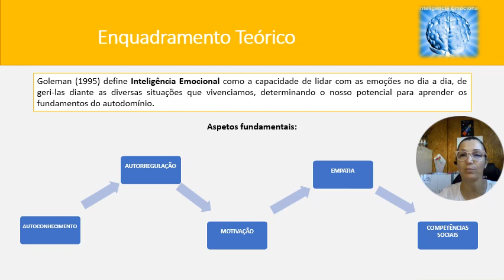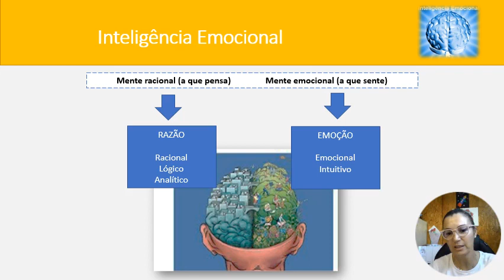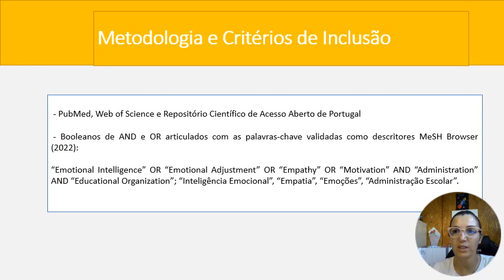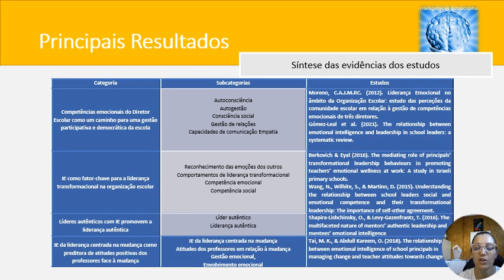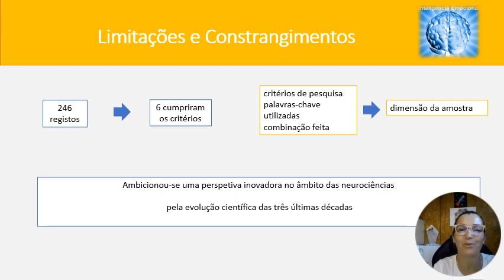CIAIQ2023_138: A Inteligência Emocional na administração da organização educativa: uma revisão...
11 a 13 de julho 2023  - Lisboa e Online
*A Inteligência Emocional na administração da organização educativa: uma revisão integrativa da literatura com o webQDA®*
Autores: Sandra Costa, Susana Sá, José Guilherme
A Inteligência Emocional (IE) constitui o suporte das decisões de um líder, na resolução de problemas e ou conflitos. Na literatura raramente relacionam IE com as lideranças organizacionais escolares. Neste sentido, pretende-se validar a evidência científica do impacto da IE na administração da organização educativa ao nível do ensino básico e secundário. A questão norteadora do estudo é identificar os impactos da IE na administração da organização educativa. Esta revisão integrativa foi realizada através da metodologia PRISMA, tendo por base os critérios PICO. A pesquisa realizada nas bases de dados PubMed, Web of Science e Repositório Científico de Acesso Aberto de Portugal, usando uma expressão baseada nos seguintes termos MeSH: “Emotional Intelligence” OR “Emotional Adjustment” OR “Empathy” OR “Motivation” AND “Administration” AND “educational organization”. Dos 246 registos obtidos através da pesquisa com o Reference Manegement Software Mendeley, foram selecionados seis estudos. A análise de conteúdo teve o apoio do software de análise qualitativa webQDA®, obtiveram-se quatro categorias: “Competências emocionais do Diretor Escolar como um caminho para uma gestão participativa e democrática da escola”, “IE como fator-chave para a liderança transformacional na organização escolar”, “Líderes autênticos com IE promovem a liderança autêntica”, “IE da liderança centrada na mudança como preditora de atitudes positivas dos professores face à mudança”. De acordo com os estudos incluídos nesta revisão integrativa da literatura, desenvolver a IE nos líderes escolares é fundamental para satisfazer as necessidades de uma comunidade educativa empenhada em desenvolver uma visão comum para a sua escola, mantendo o foco no elevado rendimento escolar de todos.as os.as alunos.as e criar uma cultura escolar de confiança e respeito. A cultura tal como o ethos da escola podem sedimentar o envolvimento, o bem-estar e acelerar a aprendizagem. Existe a consciência da importância que tem uma forte liderança escolar, assim como uma cultura escolar positiva.